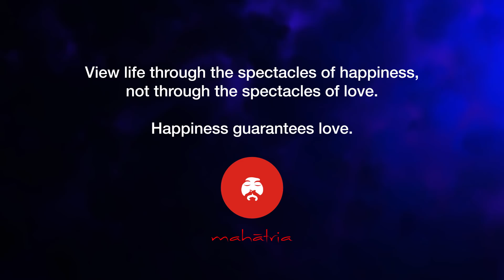Joint Or Nuclear Family - Which Is Better? | Mahatria On Relationships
On an objective scale, which is better, nuclear or joint families? To get to the root of this question, Mahatria sheds light on the fact that in today's times, all of us are becoming more and more individualistic. Gone are the days when the head of the family made decisions for the entire family, which in turn has changed the very dynamics of the joint family culture. With individual tastes and choices, it becomes vital to celebrate the differences in any community, be it a joint family or a multi-million-dollar organization. Instead of being miserable under one roof due to irreconcilable differences, it is better to be under separate roofs and deal with close ones part-time, where we are at our best. When we learn to co-exist with the spectacles of happiness, Mahatria reassures us that the by-product love will readily come and embrace us.